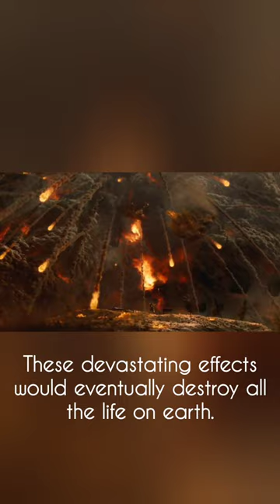astro astronomy galaxy facts keşfet interestingfacts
What Would Happen if the Earth Stopped Rotating? At the Equator, the earth’s rotational motion is at its fastest, about a thousand miles an hour. If that motion suddenly stopped, the momentum would send things flying eastward. Moving rocks and oceans would trigger earthquakes and tsunamis. The still-moving atmosphere would scour landscapes. Water bodies would drift to the polar regions.  This would result in the formation of a huge single continent in the equatorial region of the earth. These devastating effects  would eventually destroy all the life on earth.